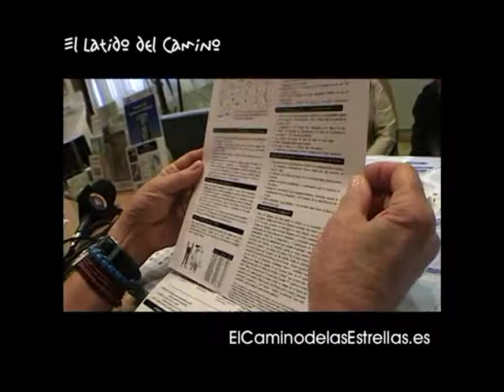El Camino de Santiago (St. James Way) El Latido del Camino 8 / 26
Santiago de Compostela es, junto con Roma y Jerusalén, uno de los centros espirituales más importantes del mundo cristiano. Según la tradición, en este lugar

se encuentra la tumba de Santiago el Mayor, uno de los doce apóstoles de Jesucristo.

Por esta razón, la ciudad de Santiago de Compostela se va a convertir durante la Edad Media en uno de los centros de peregrinación cristiana más importantes,

creándose así una vía de comunicación trascendental para la historia de Europa: el Camino de Santiago.

La tradición dice que el apóstol Santiago predicó el cristianismo por la península Ibérica. Tras su martirio y muerte en Jerusalén, sus discípulos recogieron

sus restos y, de manera milagrosa, una barca de piedra los llevó hasta las costas gallegas. En el siglo IX un monje llamado Pelayo descubre su tumba en un

paraje conocido como Campus Stellae, la actual Compostela. Aquí se construirá la primitiva iglesia que, con el tiempo, dará lugar a la magnífica catedral

actual.

Entre los siglos X y XI comienzan las peregrinaciones a Compostela. El Camino partía de las ciudades francesas de Arles, Le Puy, Orleans y Vezelay. La Ruta

Jacobea se introduce en España a través de Roncesvalles y Jaca. El camino discurre por tierras de Navarra, Aragón, La Rioja, Castilla y León, para atravesar

Galicia y llegar a Santiago. Ésta es la ruta más popular, el llamado Camino Francés.